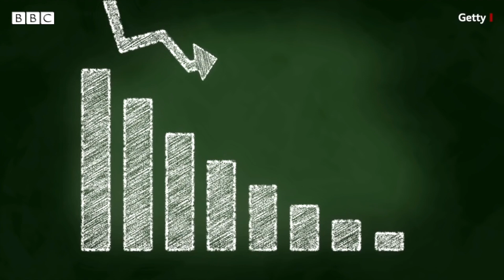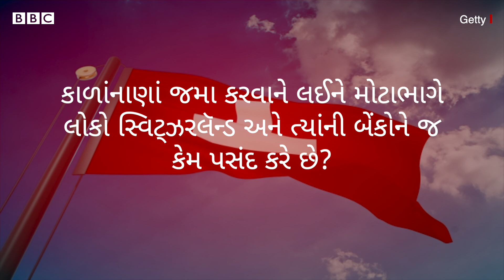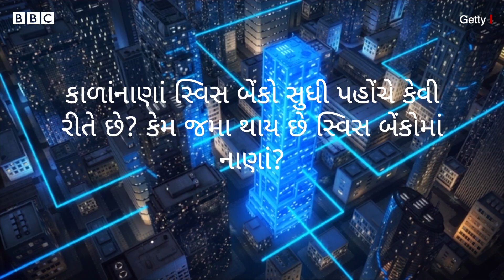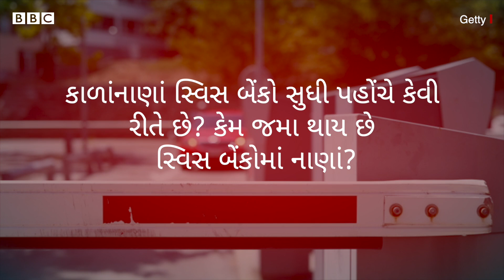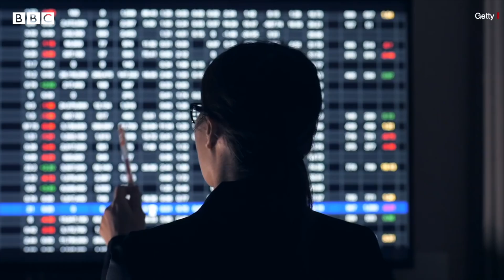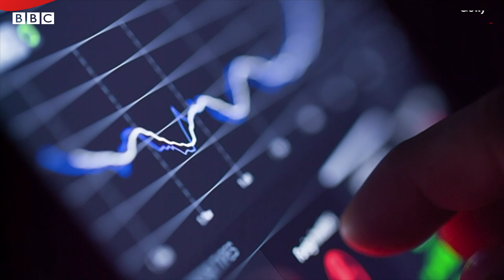Swiss Banks માં ભારતીયોનાં નાણાં કેવી રીતે વધી ગયા?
સ્વિત્ઝરલૅન્ડના  કેન્દ્રીય બેંકના આંકડાને ટાંકીને ન્યૂઝ એજન્સી પીટીઆઈએ 17 જૂને અહેવાલ આપ્યો હતો કે ભારતીયો અને અહીંયાની કંપનીઓના સ્વિસ બેંકોમાં જમા નાણાં 2020માં 13 વર્ષમાં સૌથી વધારે 2.55 અબજ સ્વિસ ફ્રેંક એટલે કે 20700 કરોડ રૂપિયા થઈ ગયા છે.

આ નાણાં ભારત સ્થિત બ્રાંચો અને અન્ય નાણાંકીય સંસ્થાઓ દ્વારા પણ મોકલવામાં આવ્યા છે. સ્વિત્ઝરલૅન્ડના કેન્દ્રીય બેંકે હાલમાં વાર્ષિક ડેટા જાહેર કર્યા હતા. વર્ષ 2019ના અંતમાં સ્વિસ બેંકોમાં ભારતીયોના નાણાં 6 હજાર 625 કરોડ રૂપિયા હતા. પાછલા બે વર્ષમાં આમાં ઘટાડો નોંધાયો હતો.

તમે અમારી સાથે જોડાઈ શકો છો :

JioChat Channel : BBC Gujarati
ShareChat : bbcnewsgujarati